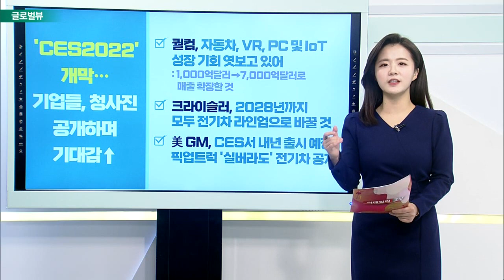UBS, 어도비·세일즈포스 매수→중립 하향 조정 / BoA “화이자 매수의견… 현금 1,000억 달러 창출”_글로벌 VIEW (20220106)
UBS, 어도비·세일즈포스 매수→중립 하향 조정
- 기업용 소프트웨어, 코로나19 이후 성장 둔화 예상
- 회사의 기술 지출 둔화… 두 종목 모두 압박받을 것
- 제품 품질 문제 잇따라 제기
- 어도비 목표가 575달러·세일즈포스 목표가 265달러

BoA “화이자 매수의견… 현금 1,000억 달러 창출”
- 2020년부터 판매한 백신 및 치료제 성공
- 향후 몇 년 동안 강력한 재정적 기반 마련할 것
- 목표주가, 주당 59달러→70달러 상향 조정

# 'CES 2022' 개막…기업들, 청사진 공개하며 기대감↑
- 퀄컴, 자동차, VR, PC 및 IoT 성장 기회 엿보고 있어
- 크라이슬러, 2028년까지 모두 전기차 라인업으로 바꿀 것
- 美 GM, CES서 내년 출시 예정 픽업트럭 '실버라도' 전기차 공개

연준 “예상보다 더 빨리 기준금리 인상할 수도”
- 연준, 12월 FOMC 정례 회의 의사록 공개
- 연준 FOMC "대차대조표 축소 시기 논의“
- 예상보다 인플레이션 더 높고 지속적
- 연준 의사록 직후 美 국채금리 1.7%대 상승